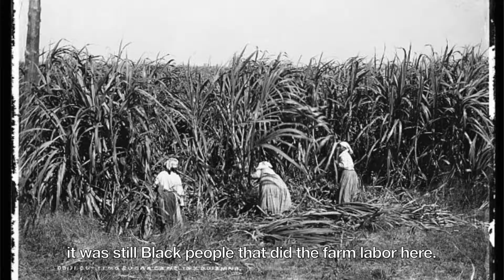Robert Taylor on the History of Reserve, Louisiana from Slavery to Industry